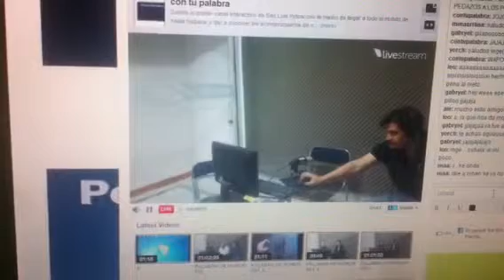Tirando el topo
Lacaliente